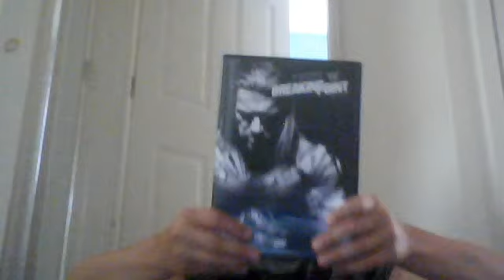wwe breaking point dvd